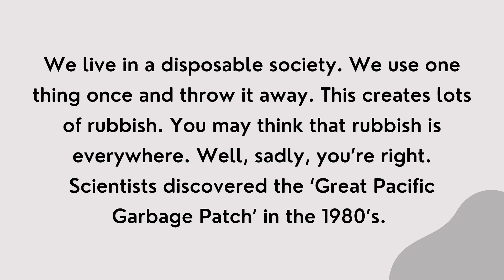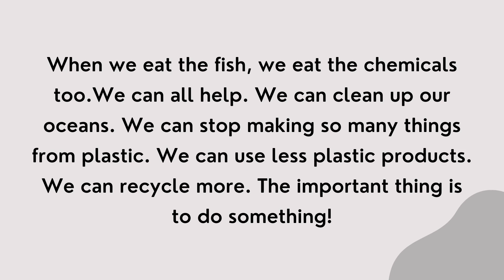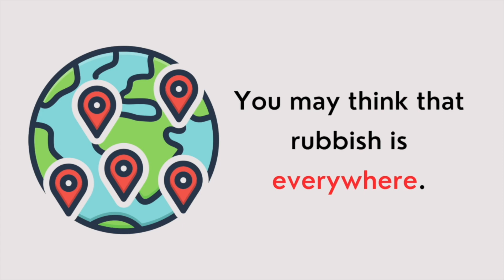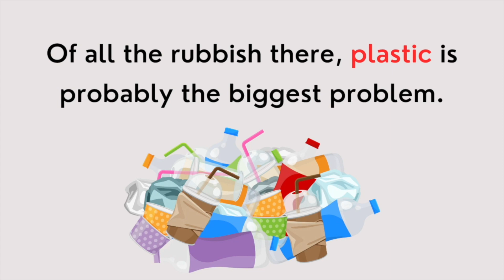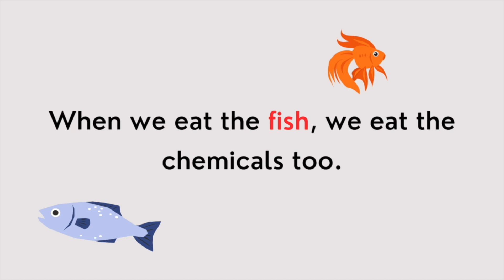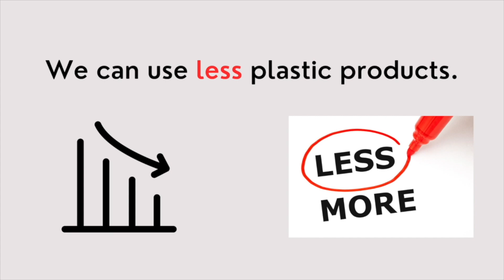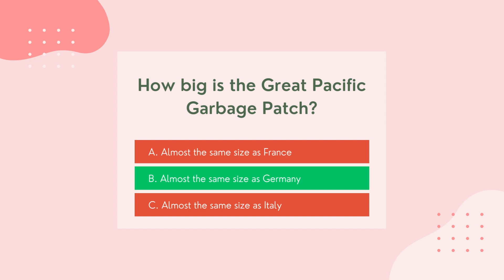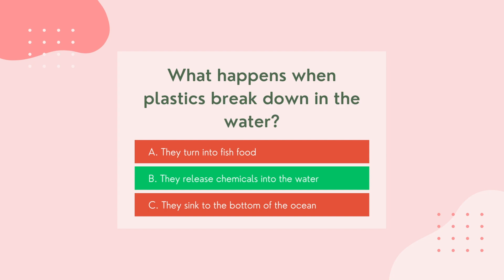English Listening Skills Practice | Ocean Rubbish | Improve Your English | Learning English Speaking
10-minute English is designed for a day's busy lifestyle.

There are so many benifits of learning english with stories.

- It's more enjoyable and entertaining.
- For beginners, stories are less intimidating.
- You can learn quickly by expanding your vocabulary.
- You will enjoy and feel motivated in this process.
- You will improve your english fast

Hello! Welcome, all of you to Our Channel!